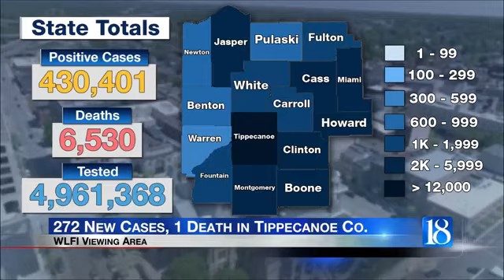Tippecanoe reports 272 new COVID-19 cases, 1 new death according to ISDH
The Indiana State Department of Health (ISDH) announced Monday, December 14, that 5,050 additional Hoosiers have been diagnosed with COVID-19.